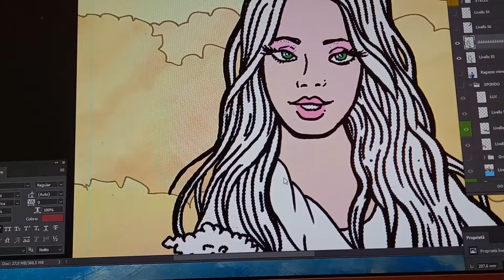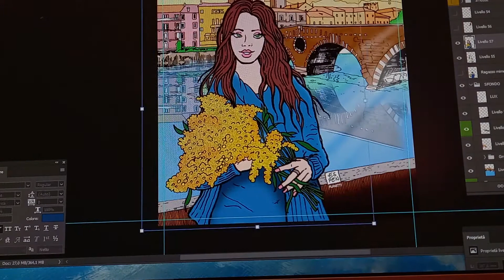MIMOSE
La copertina di Pantheon dedicata alla festa delle donne, illustrazione di Espen il come ha fatto a realizzarla.

Cosmic Trance - JuliusH